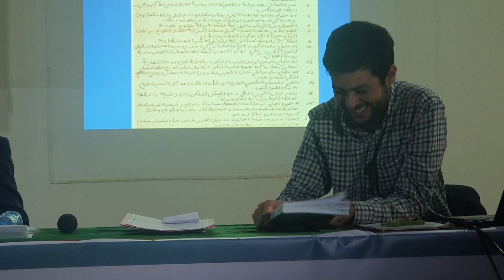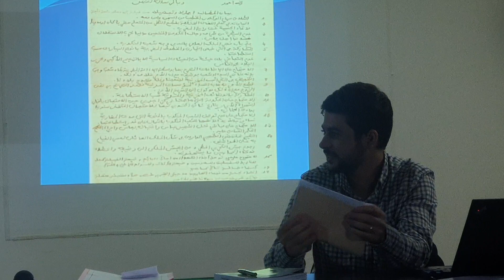حزب الشورى والاستقلاى لم يمول ابدا جيش التحرير بل تآمر على عباس المساعدي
الجلسة الثالثة التي تم تخصيصها لقراءة كتاب محمد لخواجة تفضل بها كل من الاستاذ عبد المجيد العلاوي الذي قدم مداخلة تحت عنوان أحداث الريف 58/59 من خلال كتاب " من مخاض الاستقلال إلى أحداث الريف 1958/1959" وبعض الوثائق غير المنشورة." ومداخلة ومحمد المرابطي التي عنونها "قراءة في مؤلف الاستاذ الباحث محمد لخواجة " من م خاض الاستقلال إلى أحداث الريف 1958 / 1959 " على ضوء الذاكرة وتاريخ الزمن الراهن. وتفاعل فيها مع مؤلف الكتاب الباحث محمد لخواجة نفى فيها حصول جيش التحرير لأي دعم أو تمويل من طرف حزب الشورى والاستقلال في أبريل 1956قام هذا الحزب بإعداد 60 فردا تم تهريبهم من الجيش الفرنسي وصعدوا الى جبال تيزي وسلي ينددون بعباس المساعدي هؤلاء كانوا في فرقة الغابوشي وهذا القائد يقول ذلك بعظمة لسانه.